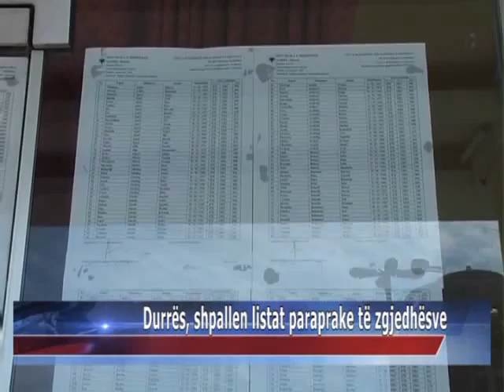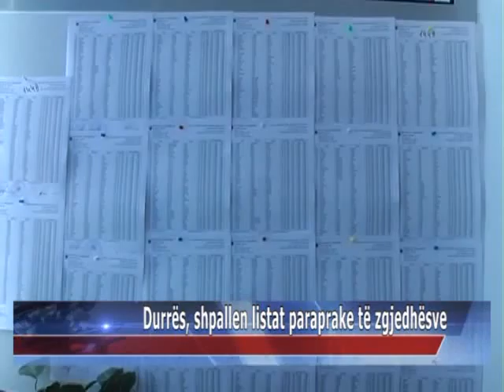29 01 2015 Durrës, shpallen listat paraprake të zgjedhësve